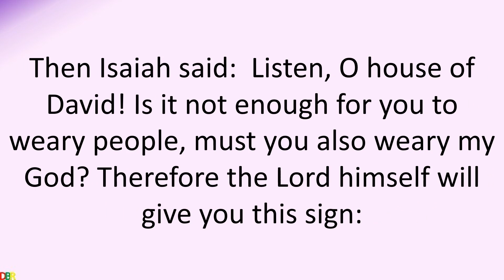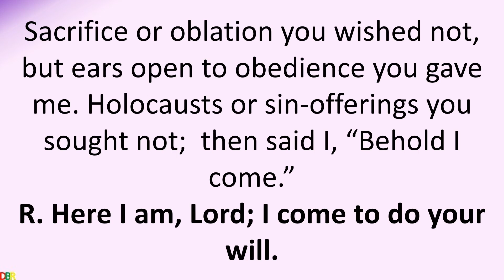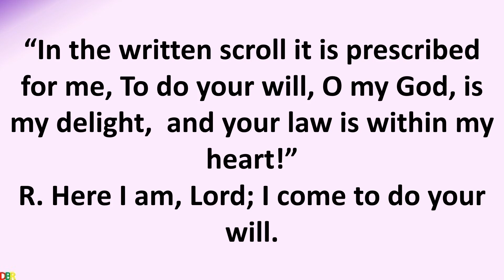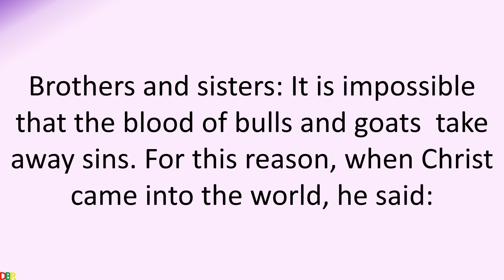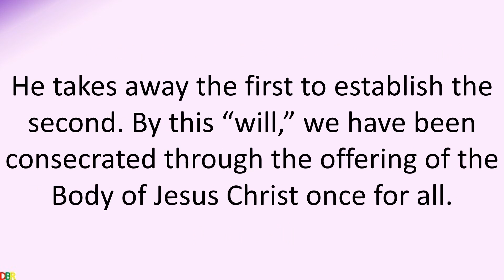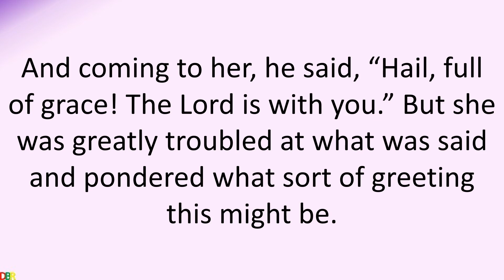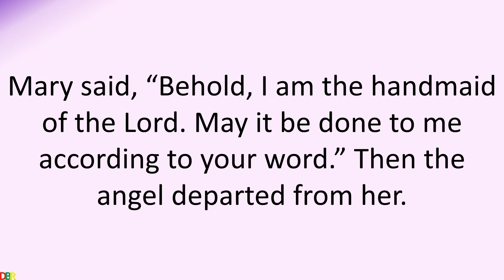25 March 2021 Catholic Mass Daily Bible Reading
25  March 2021  Catholic Mass Daily Bible Reading
Solemnity of the Annunciation of the Lord
Lectionary: 545
Reading I
Is 7:10-14; 8:10
The Lord spoke to Ahaz, saying:
Ask for a sign from the Lord, your God;
let it be deep as the nether world, or high as the sky!
But Ahaz answered,
“I will not ask! I will not tempt the Lord!”
Then Isaiah said:
Listen, O house of David!
Is it not enough for you to weary people,
must you also weary my God?
Therefore the Lord himself will give you this sign:
the virgin shall be with child, and bear a son,
and shall name him Emmanuel,
which means “God is with us!”
Responsorial Psalm
40:7-8a, 8b-9, 10, 11
R.    (8a and 9a)  Here I am, Lord; I come to do your will.
Sacrifice or oblation you wished not,
    but ears open to obedience you gave me.
Holocausts or sin-offerings you sought not;
    then said I, “Behold I come.”
R.    Here I am, Lord; I come to do your will.
“In the written scroll it is prescribed for me,
To do your will, O my God, is my delight,
I announced your justice in the vast assembly;
    I did not restrain my lips, as you, O Lord, know.
Your justice I kept not hid within my heart;
    your faithfulness and your salvation I have spoken of;
I have made no secret of your kindness and your truth
    in the vast assembly.
Reading II
Heb 10:4-10
Brothers and sisters:
It is impossible that the blood of bulls and goats
take away sins.
For this reason, when Christ came into the world, he said:
    “Sacrifice and offering you did not desire,
     but a body you prepared for me;
    in holocausts and sin offerings you took no delight.
    Then I said, ‘As is written of me in the scroll,
    behold, I come to do your will, O God.’”
First he says, “Sacrifices and offerings,
holocausts and sin offerings,
you neither desired nor delighted in.”
These are offered according to the law.
Then he says, “Behold, I come to do your will.”
He takes away the first to establish the second.
By this “will,” we have been consecrated
through the offering of the Body of Jesus Christ once for all.
Jn 1:14ab
The Word of God became flesh and made his dwelling among us;
and we saw his glory.
Gospel
Lk 1:26-38
The angel Gabriel was sent from God
to a town of Galilee called Nazareth,
to a virgin betrothed to a man named Joseph,
of the house of David,
and the virgin’s name was Mary.
And coming to her, he said,
“Hail, full of grace! The Lord is with you.”
But she was greatly troubled at what was said
and pondered what sort of greeting this might be.
Then the angel said to her,
“Do not be afraid, Mary,
for you have found favor with God.
Behold, you will conceive in your womb and bear a son,
and you shall name him Jesus.
He will be great and will be called Son of the Most High,
and the Lord God will give him the throne of David his father,
and he will rule over the house of Jacob forever,
and of his Kingdom there will be no end.”
But Mary said to the angel,
“How can this be,
since I have no relations with a man?”
And the angel said to her in reply,
“The Holy Spirit will come upon you,
and the power of the Most High will overshadow you.
Therefore the child to be born
will be called holy, the Son of God.
And behold, Elizabeth, your relative,
has also conceived a son in her old age,
and this is the sixth month for her who was called barren;
for nothing will be impossible for God.”
Mary said, “Behold, I am the handmaid of the Lord.
May it be done to me according to your word.”
Then the angel departed from her.